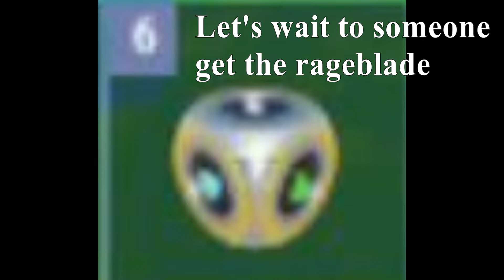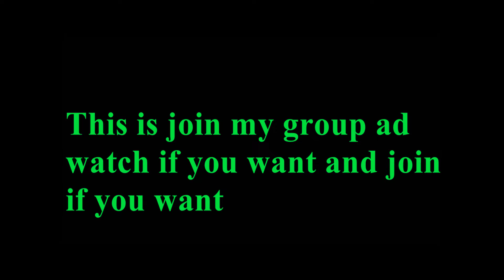Was that hit or Lag? (Roblox bedwars).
so i stoled the rageblade in bedwars
and it didn't hit i think so enjoy
and join my roblox group